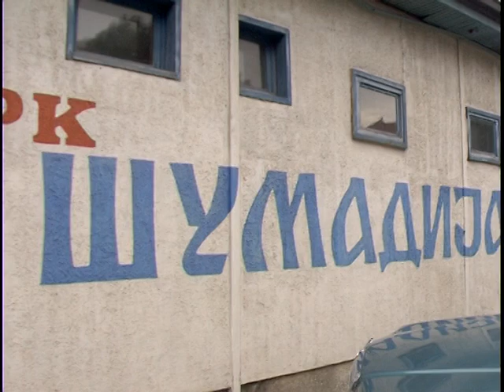FK "Šumadija" iz Aranđelovca-uoči početka II dela sezone 01.03.2016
ZAVRŠNE PRIPREME FK "ŠUMADIJA" IZ ARANĐELOVCA ZA DRUGI DEO SEZONE U SRPSKOJ LIGI "ZAPAD" - 2015/2016

Fudbaleri Šumadije prvi deo sezone završili su na četvrtom mestu tabele 16 ekipe Srpske lige Zapad , sa 24 osvojena boda...
U toku su završne pripreme za prolećni deo takmičenja koji Šumadija otvaraj gostovanjem u Požegi , u subotu 12 marta , kada će tim trenera Ješića biti gost ekipi Sloge...

Povodom početka drugog dela sezone za program Radio Televizije "Sunce" iz Aranđelovca , govorili su trener Nebojša Ješić i Aleksandar Božović

Prilog RTV "Sunce" iz Aranđelovca